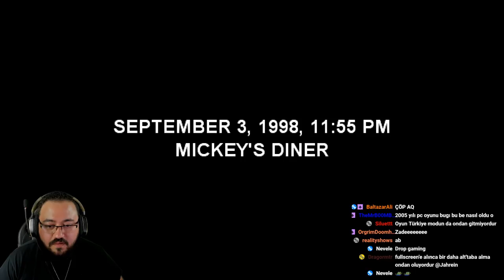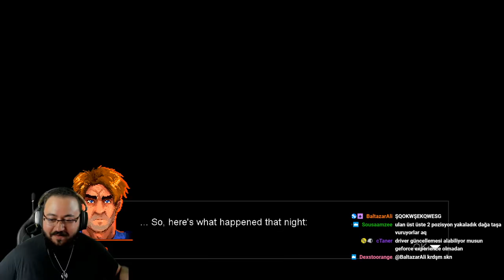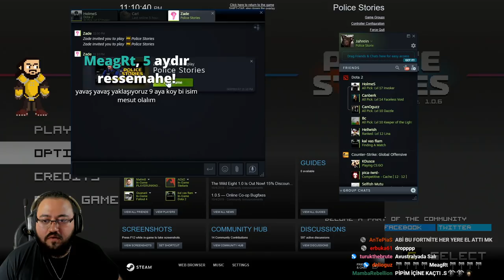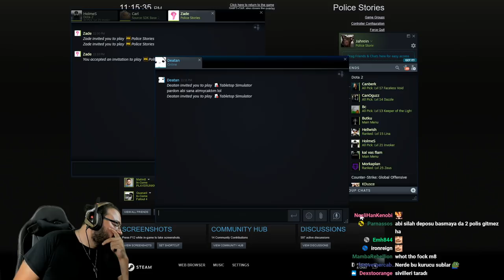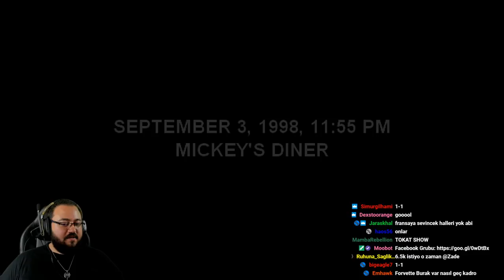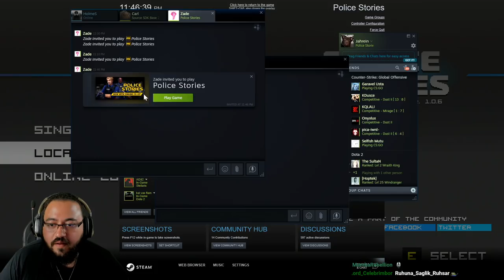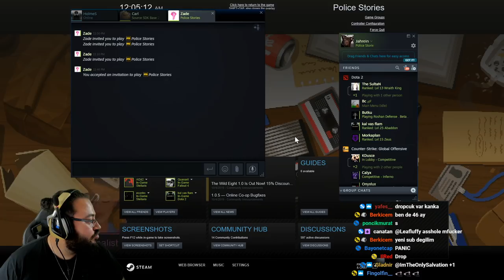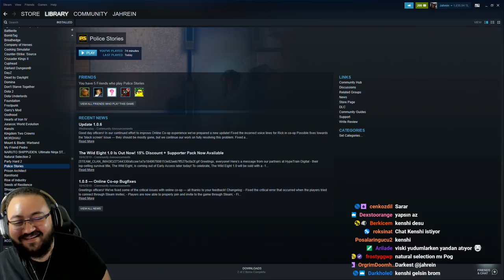Jahrein - Polıce Storıes Oynuyor w/ Zade